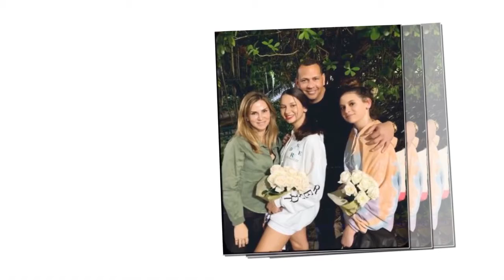Alex Rodriguez spotted with ex-wife Cynthia and their daughter 3 weeks after Jennifer Lopez split